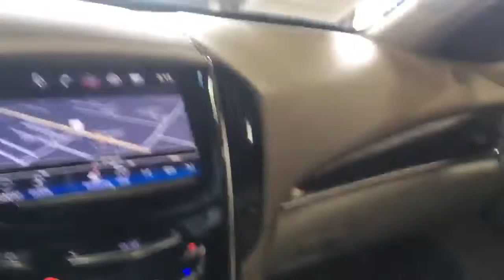2016 Cadillac ATS 13157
2016 Cadillac ATS 13157